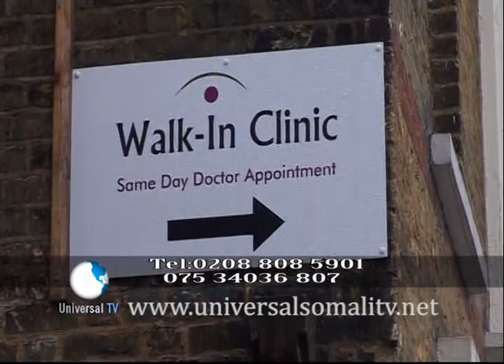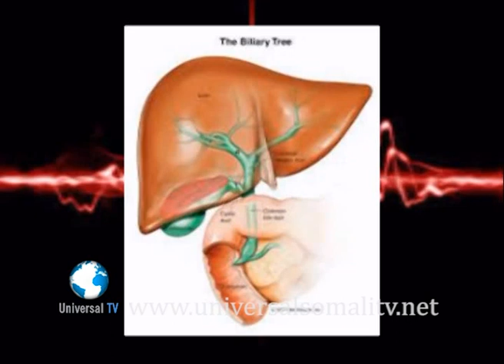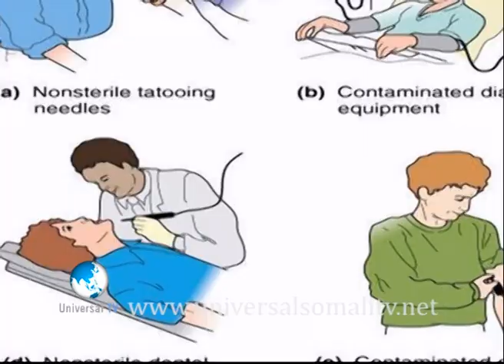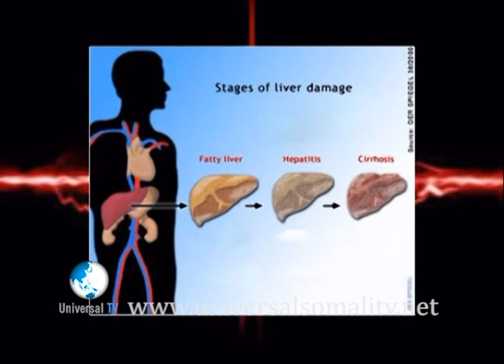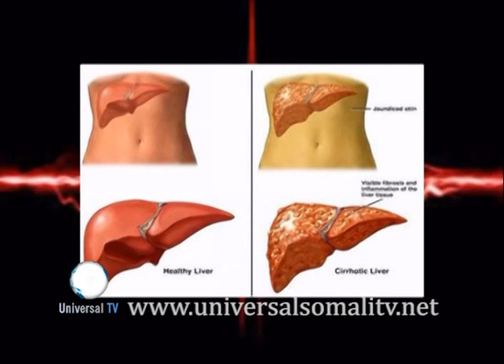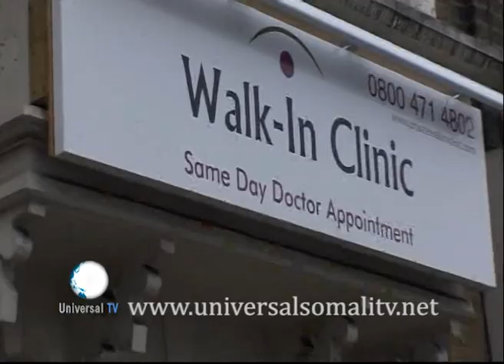Hepatitis B & C - cudurka cagaarshow iyo galmada raga & dumarka Late night show 17 01 2015